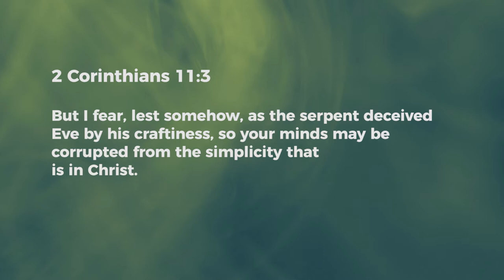Cast Down Deceptions - Ashish Raichur | Daily Devotion, January 31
Today's Devotional -"Cast Down Deceptions"